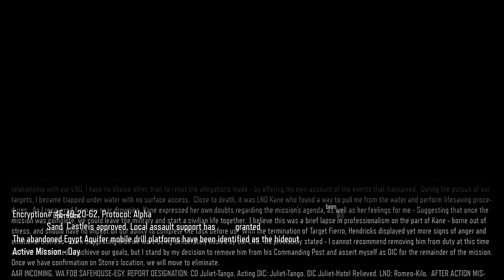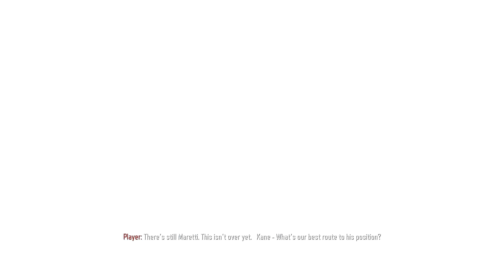Call of Duty Black Ops 3 Mission 9